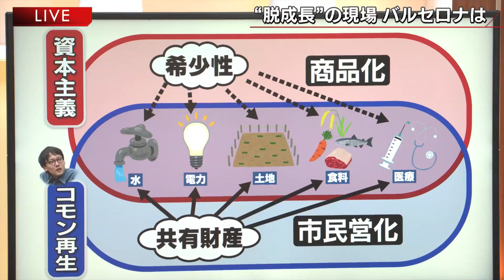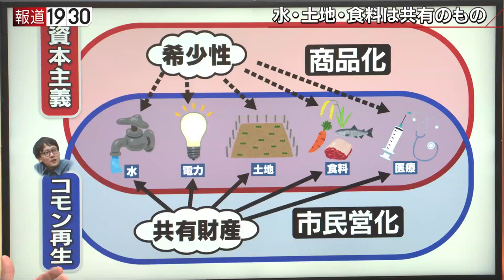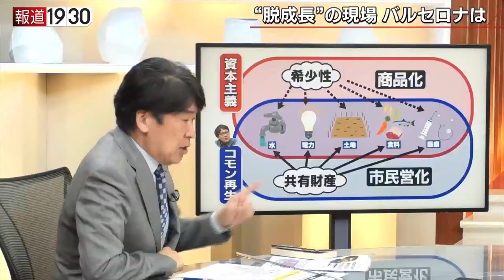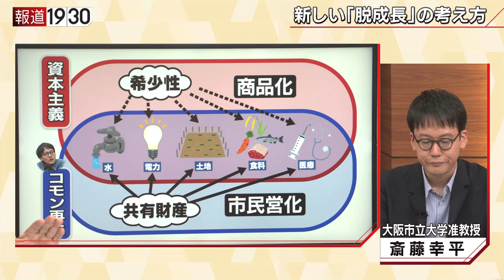【気鋭の学者・斎藤幸平氏が問う“脱成長”と“コロナ後”】報道１９３０まとめ21/6/11放送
6月11日のテーマは
「気鋭の学者・斎藤幸平氏が問う“脱成長”と“コロナ後”」